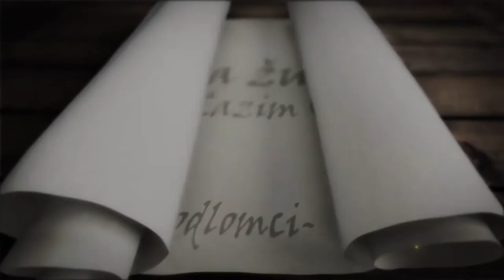Musa Ćazim Ćatić | BOSNA ŽUBORI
25. novembar se obilježava kao Dan državnosti Bosne i Hercegovine. Naime, upravo tog historijski vrlo značajnog 25. novembra 1943. godine održano je prvo zasjedanje ZAVNOBIH-a (Zemaljsko antifašističko vijeće narodnog oslobođenja Bosne i Hercegovine), u Mrkonjić Gradu. Na pomenutom zasjedanju donesena je odluka o obnovi državnosti BiH, potvrđene su njene historijske granice, koje su datirale još iz vremena srednjovjekovne Bosne, te je Bosna i Hercegovina definisana kao jedna od šest ravnopravnih republika u tadašnjoj Jugoslaviji.